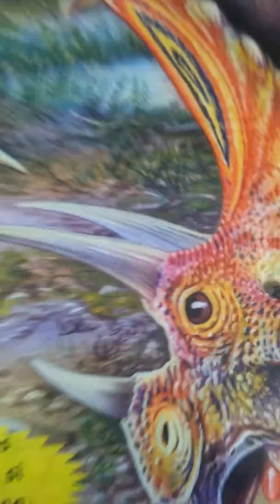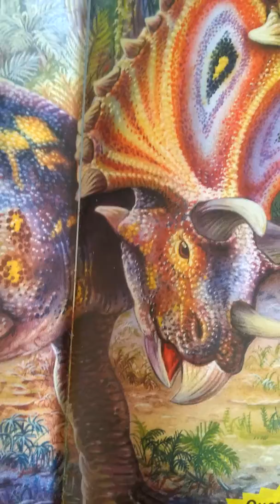dinosauri Ep 7 stagione 8